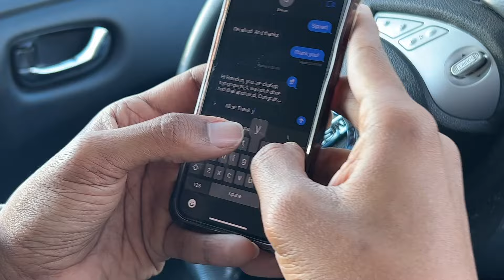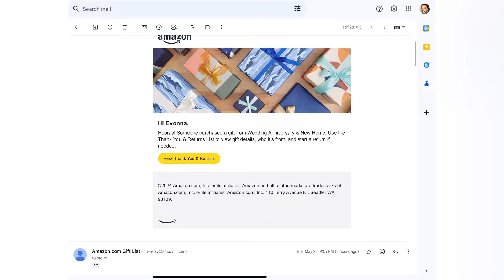LIFE UPDATE | I’m moving | Baby Marshall?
I’m moving! And preparing for BIG transitions :) more on that later.

🌟 Get to Know Me, @TheMotherhoodHealer Better!
Check out the links below to dive deeper into my world.

🔗 Pregnant? Let's Talk 💕

🔗 Explore Indigenous Travels & Retreats 🌍
- tell Sistah Yaya I sent you!

🚀 Welcome to The Motherhood Healer family! 🚀
In this space, I am redefining the narrative around burnout and slow living, advocating for self-care and mindful practices, and my journey to implementing a more indigenous and holistic way of being. Join me on Instagram, become part of the Motherhood Moon Circles, and explore Indigenous Travels & Retreats with me for a holistic healing experience. Let's thrive together on this journey towards balance and well-being. 💚✨